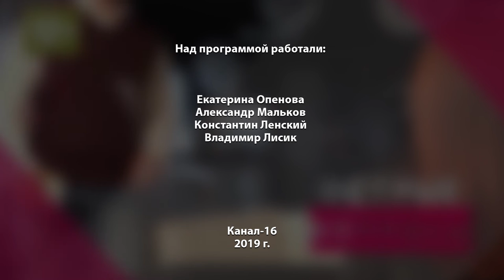Актуальное интервью с Мариной Першиной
Русская классика, детские спектакли, гастроли, экспериментальные постановки. Всё это и многое другое ждёт зрителей в новом 71-м сезоне. Он стартовал 20 сентября с премьеры «Русский медведь» - лирической комедии о вечных проблемах отцов и детей, близких и понятных каждому. О новых спектаклях и планах на будущее нам рассказала директор Саровского драматического театра Марина Першина.